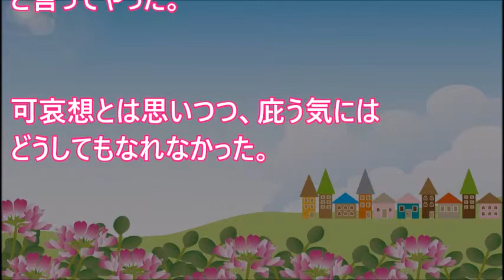因果応報イジメをしていた女が一転、虐められる側に。私も被害者で「あなたは私の友達で居てくれるよね？」と言われ…【 スカッとするかもしれない話】